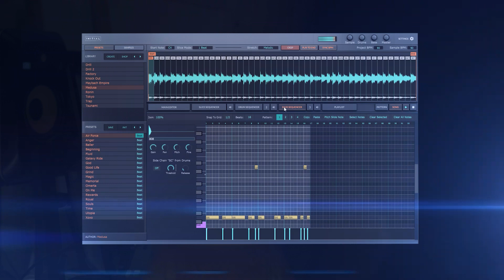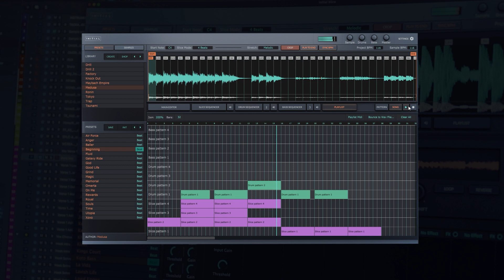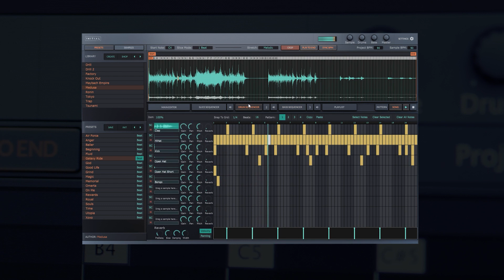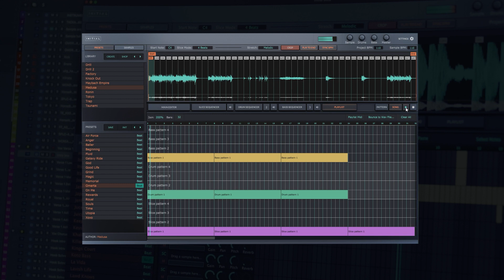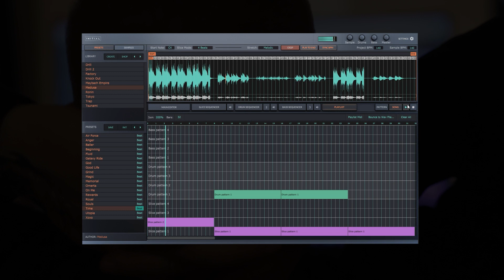Slice Expansion Pack - Medusa